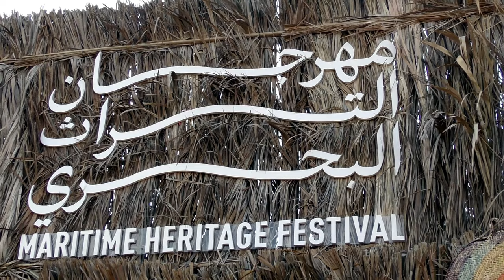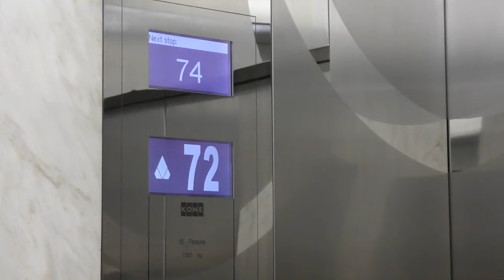Etihad towers and the Maritime Heritage Festival Abu Dhabi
The views from the Etihad Towers. Arabic music, food and fun at the Abu Dhabi Maritime Heritage Festival. Delightful Emirati people from Abu Dhabi. Bab al Qasr Hotel, Abu Dhabi.                  Music credits: The Desert | The Grand Score by Alexander Nakarada (CreatorChords)